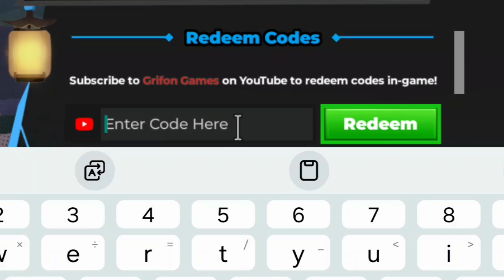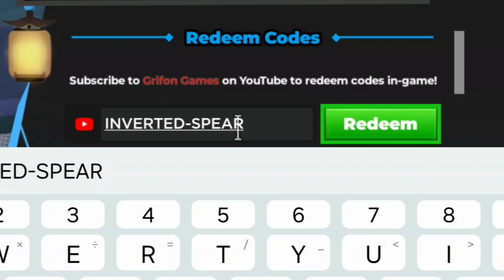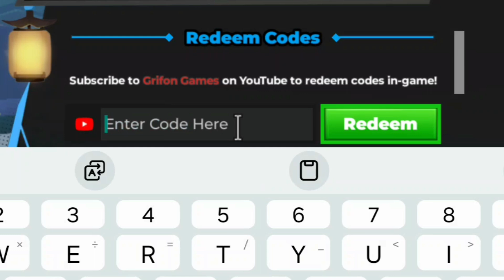*NEW* ALL WORKING CODES FOR KAIZEN IN JULY 2024! ROBLOX KAIZEN CODES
In this video you’ll be getting all working codes for kaizen! Make sure to watch till the end and enjoy!

Related keywords;

1) kaizen codes
2) kaizen codes 2024
3) kaizen codes July 2024
4) codes for kaizen 2024
5) codes for kaizen July 2024
6) codes for kaizen
7) roblox kaizen codes
8) roblox kaizen codes 2024
9) roblox kaizen codes July 2024
10) kaizen roblox codes